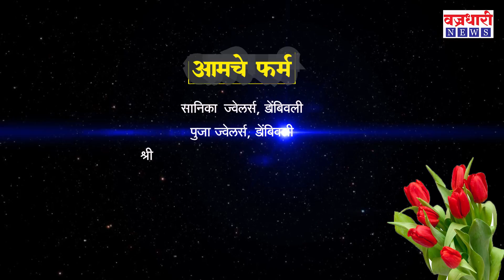मा.श्री सुहास (भैय्या ) बाबर यांना वाढदिवसाच्या हार्दिक शुभेच्छा-मा .श्री.विलास (साहेब )कदम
मा.श्री सुहास (भैय्या ) बाबर यांना वाढदिवसाच्या हार्दिक शुभेच्छा-मा .श्री.विलास (साहेब )कदम ,संचालक खानापूर तालुका खरेदी विक्री संघ ,विटा